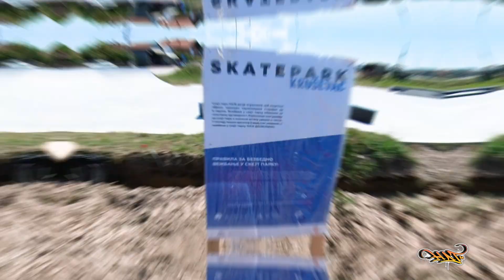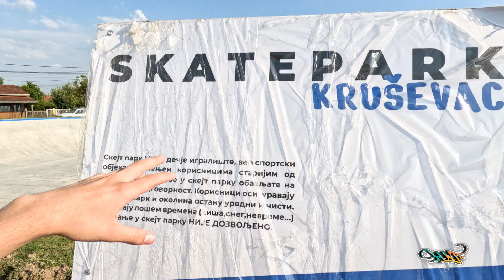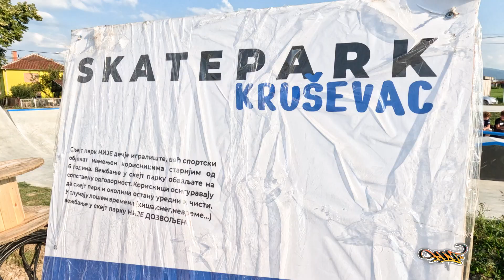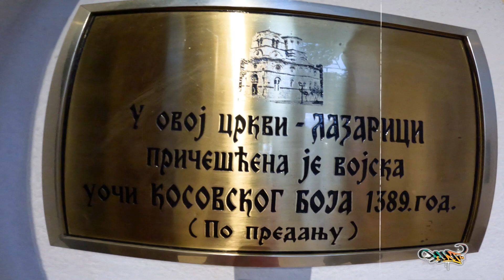Skate park u Kruševcu, Grupa Full Moon na okupu / Ne znam di teram epizoda - 15.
Свака епизода је за себа тако да у овој епизоди...
Пратили смо изградњу скејт парка у Крушевцу те смо одмах свратил да га опробамо, а има ту и окуљање легендарне реп групе Fool Moon.
То је то, биће још.
 Не Знам Ди Терам на Ред Телевизији, петкому 19:00, реприза суботом у 13:00.
Уживајте!
Ћао